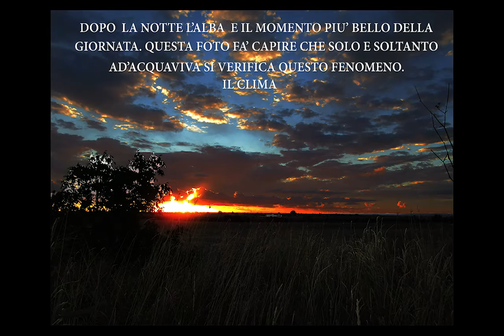ACQUAVIVA DELLE FONTI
PARTICOLARE FOTOGRAFIE DI ACQUAVIVA DELLE FONTI REALIZZATE  ALL'ALBA ..